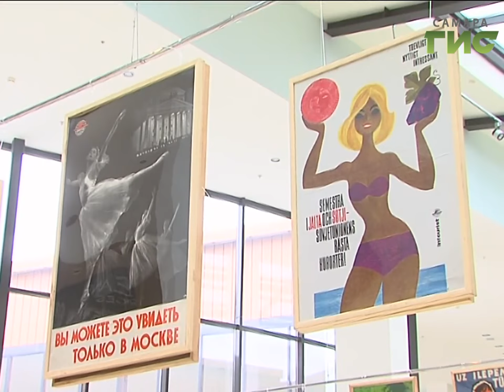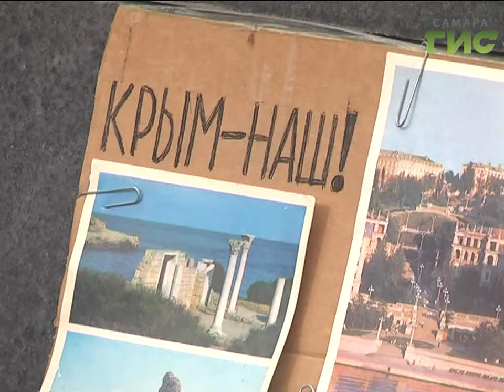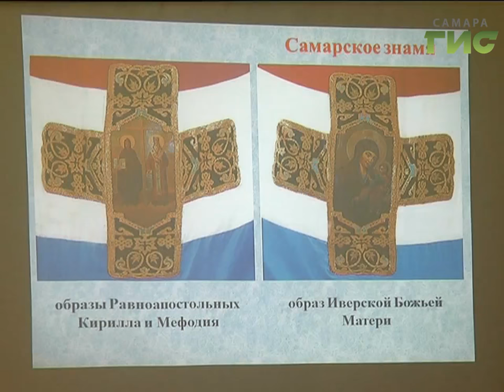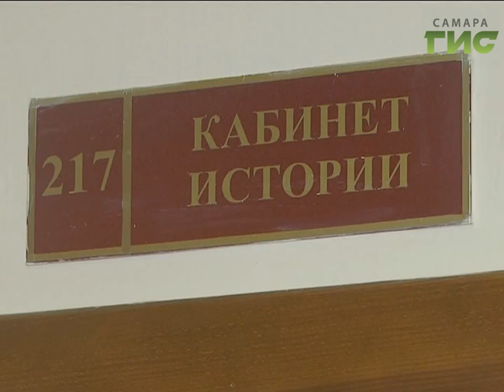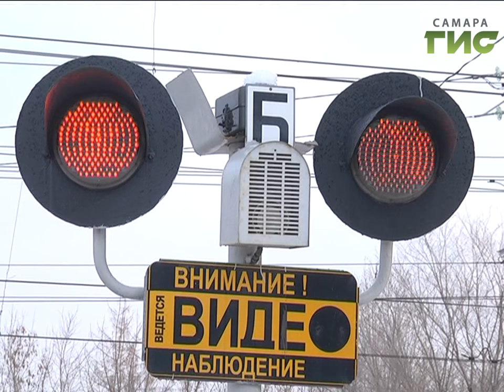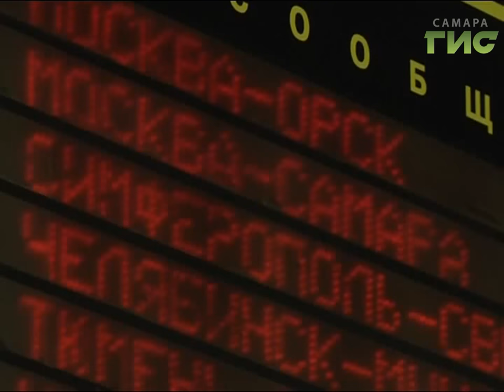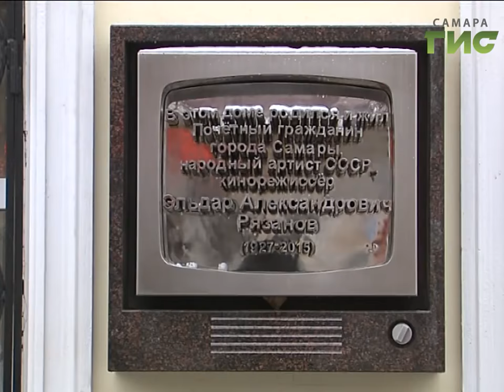«События» от 20.03.2017 (день)